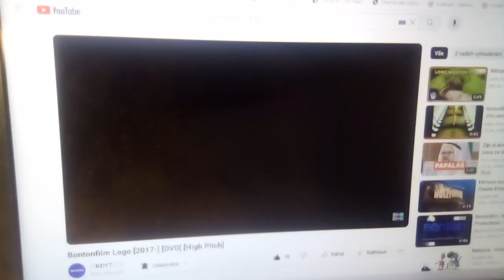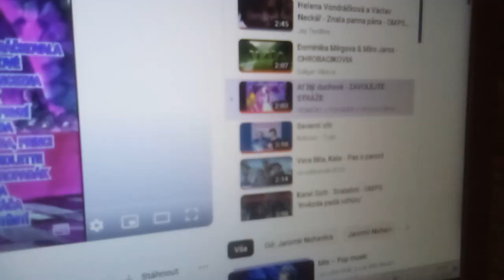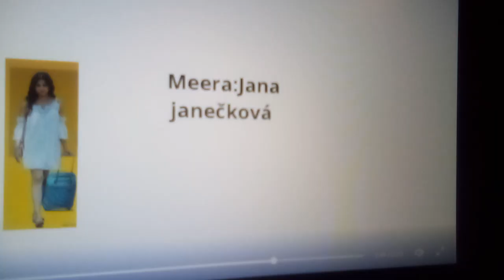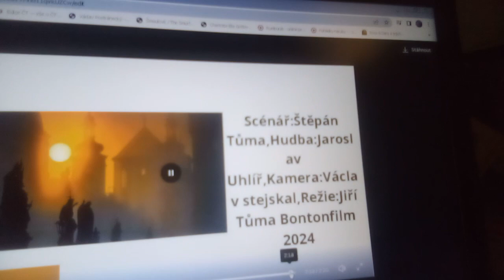Dívka od vedle celý film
Hrají: Jana Janečková, Štěpán Tůma,Vladěmír Pokorný,Eva Vosková, Natálie Kadlecová, Bára Kašáková, Jiří Lábus,Pavla Rejzková a další,Pražský detektiv Brath Havel Se zamiluje Do Sousedky Meery, Scénář: Štěpán Tůma, Hudba: Jaroslav Uhlíř,Kamera: Václav Stejskal, Režie: Jiří Tůma